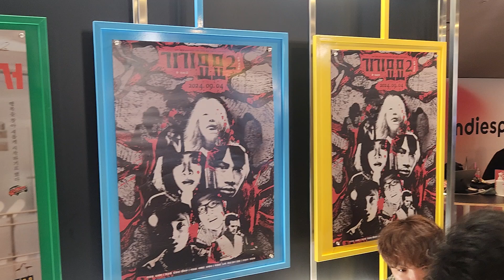기기묘묘2 무대인사 시사회 포스터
옴니버스 공포영화로 개성 있는 이야기들이 모인 공포 영화 였습니다.